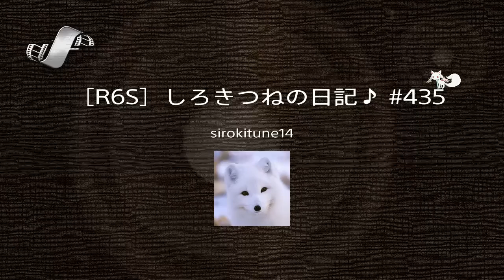［R6S］しろきつねの日記♪ #435* 「間食雑談」 レインボーシックスシージ PS4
FPS における、モグモグタイムと雑談のアドバンテージ・シナジー効果について、スキーム検証。
最初から５分くらい雑談してます。興味なければスキップしてください。
レインボーシックスシージカジュアルマッチの動画です。(^_^)
主は雑談メインのんびりプレイです。
下手くそなのでご容赦くださいませ。